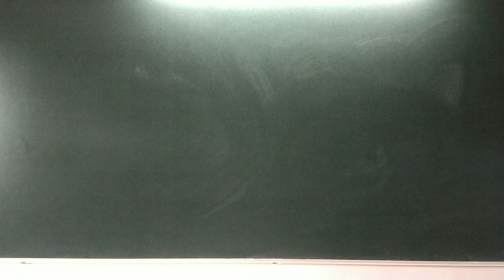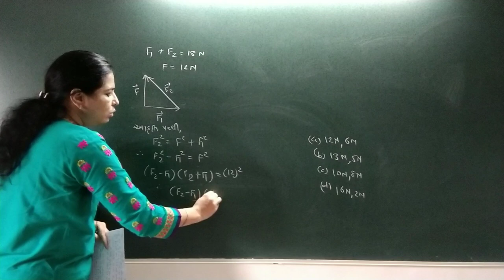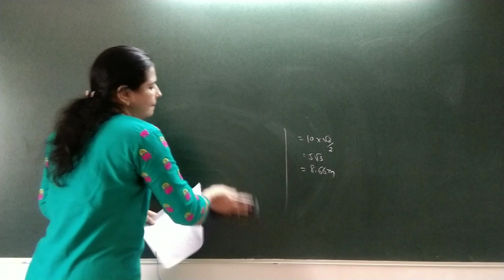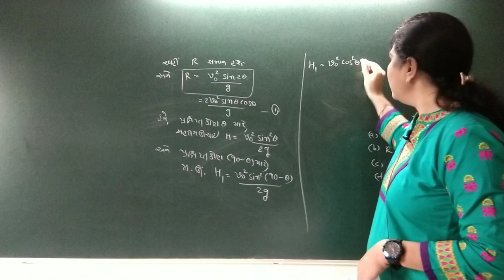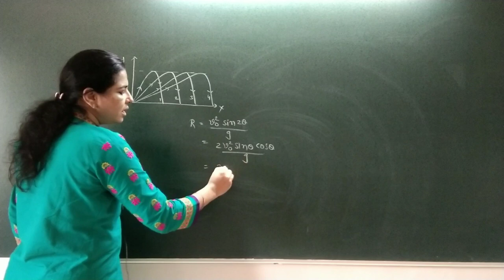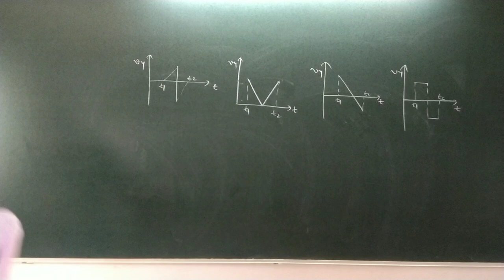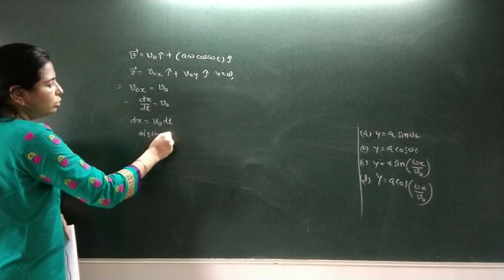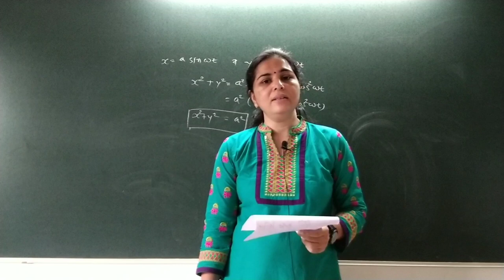Std 11 | PHYSICS | Ch-4 | 19. MCQ helpful for JEE-NEET exam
Chapter 4: Motion in Plane( સમતલ માં  ગતિ ) Part 19
Topic : MCQ helpful for JEE -NEET exam
NCERT standard 11 Physics